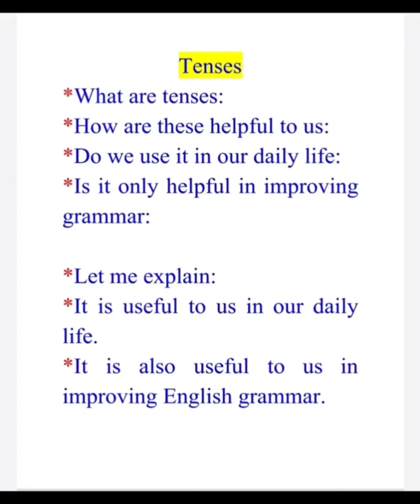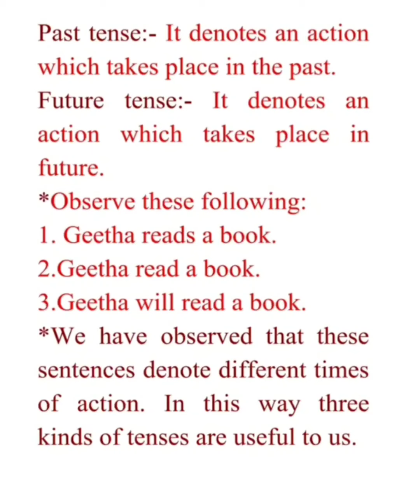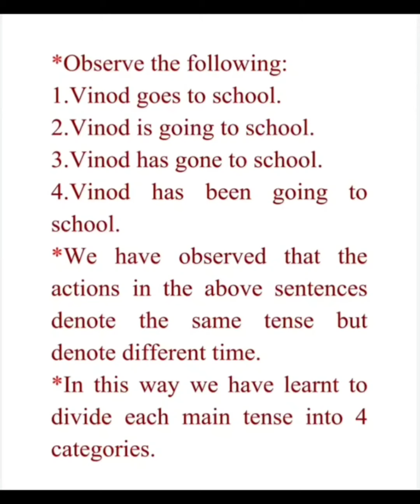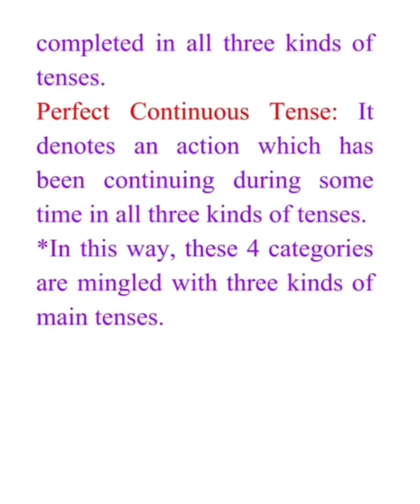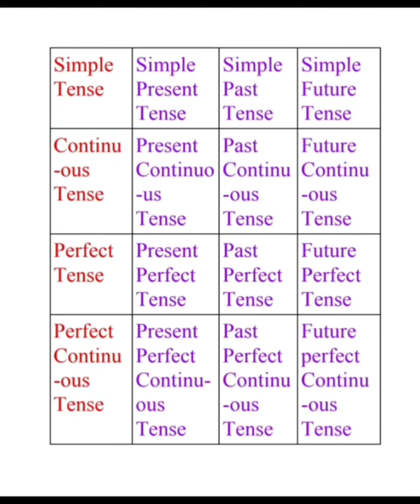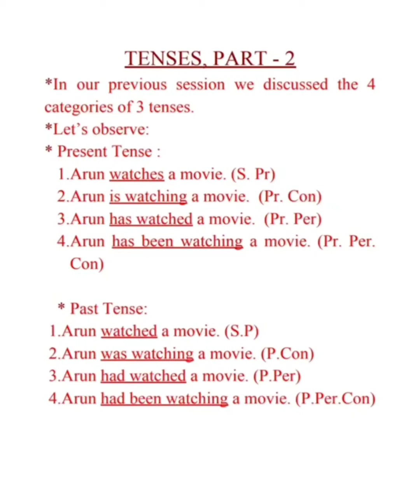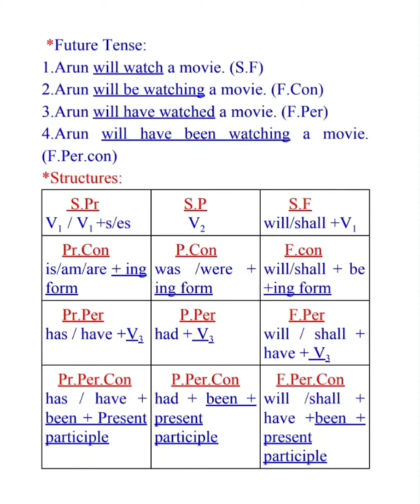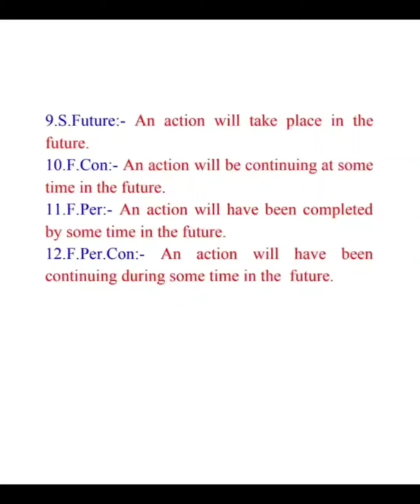What are Tenses....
Learn Sub - Tenses
Learn Definitions of all Tenses
Learn Structures of all Tenses